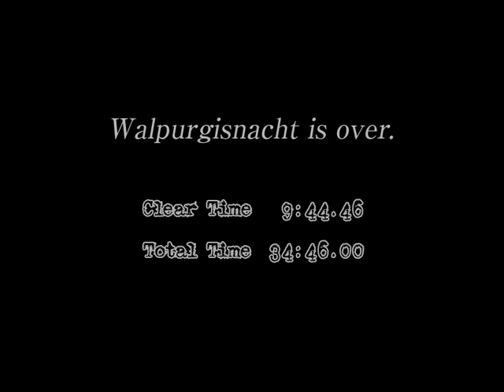Let's Play Quickly Grief Syndrome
A let's play of Grief Syndrome using Mami and Homura.